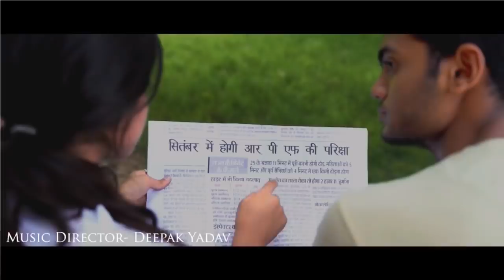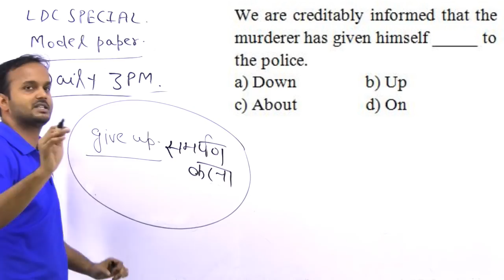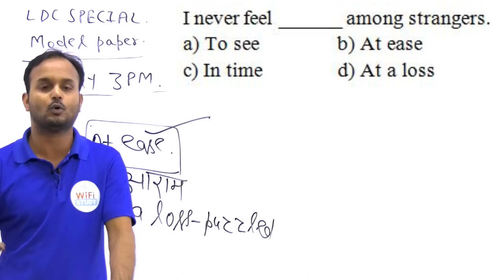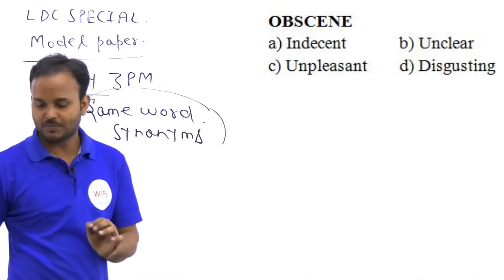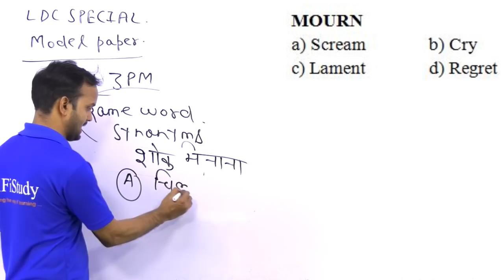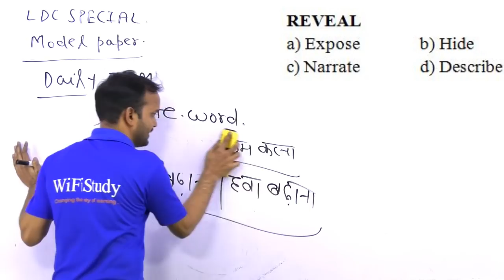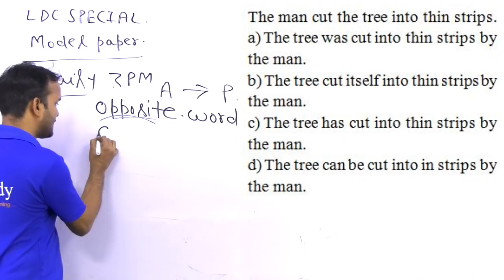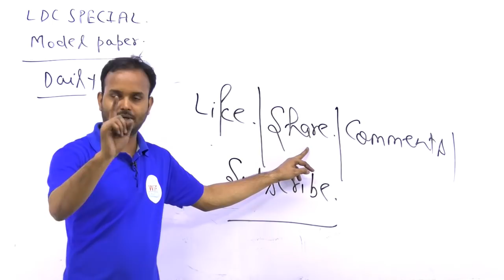English for Rajasthan LDC,RAS, Exams by Sanjeev Sir | Day#48 | Model Paper 3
8 AM - Current Affairs by Bhunesh Sir
8:30 AM - Vocab by Bhunesh Sir
9 AM - The Hindu Analysis by Manvendra Sir

Railway Crash Course:
9:30 AM - Railway Current Affairs by Bhunesh Sir
10 AM - RRB Reasoning by Hitesh Sir
11 AM - RRB Maths by Sahil Sir
12 PM - RRB GK by New Faculty

Rajasthan LDC:
1 PM - Maths/Reasoning by Sahil Sir
2 PM - GS by New Faculty
3 PM - English by Sanjeev Sir

SSC:
5 PM - English by Harsh Sir
6 PM - GK by New Faculty
7 PM - Reasoning by Hitesh Sir
8 PM - Maths by Naman Sir

RRB PO/Clerk:
9 PM - Reasoning by Hitesh Sir
10 PM - Maths by Naman Sir

Defence Special:
4 PM - GS by New Faculty
11 PM - English by Sanjeev Sir

Technical Classes (Sat-Sun):
12 PM to 3 PM - Mechanical
3 PM to 6 PM - Civil
6 PM to 9 PM - EE/EC